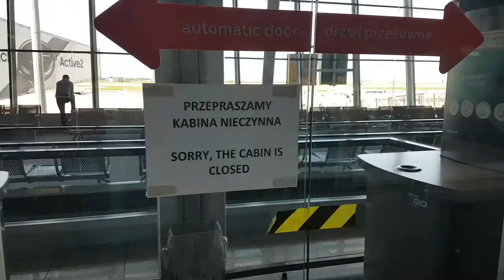Lotnisko Chopina - 1 lipca uruchomienie lotów po pandemii Covid 19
1 lipca 2020 - otwarcie lotów po pierwszej fali epidemii.
Lecę pierwszym samolotem do Budapesztu.